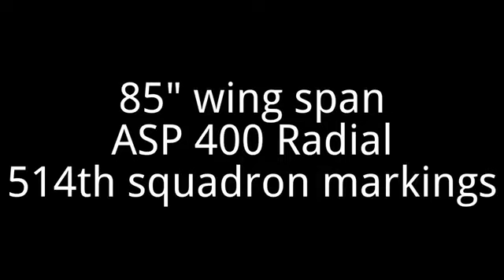Top Flite P47 with ASP Radial engine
My Top Flite giant scale P-47 modeled after my father's plane from WW2. Video by Ozzy taken at the Utah Valley Aeromodelers club field in Lehi, Utah.    ASP 400 5 cyl radial engine, Robart retracts, JR radio